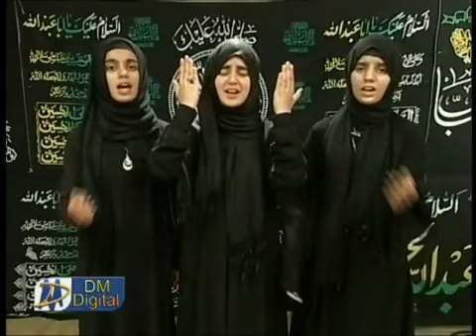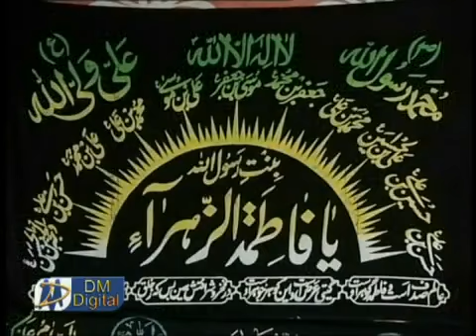Ya Zahra Ya Zahra (sa) - Hashim Sisters - 2010 یَا زَھراء (س) يا زَهراء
Hashim Sisters - Nauha 2010
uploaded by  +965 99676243